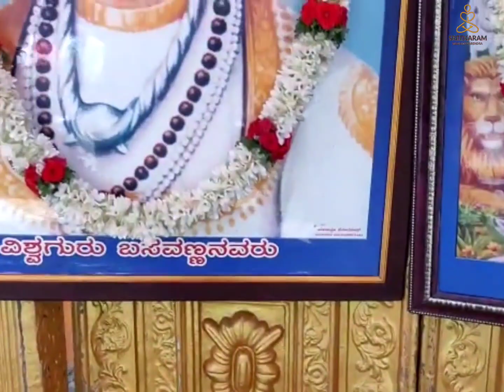Sri Basaveshwara jayanthi@bangarpet | srisreekaram